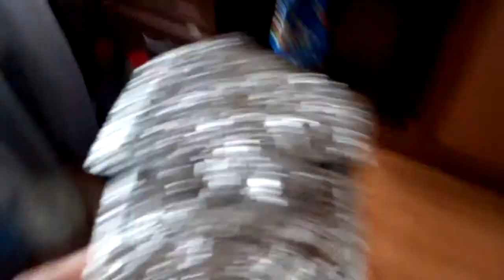Распаковка новой видеокарты ^3^